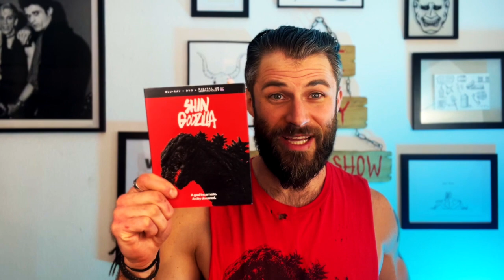Godzilla Minus One Review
Jony reviews the highly anticipated return of Toho Studios villainous kaiju- Godzilla.

I do not own or claim to have made any of the promotional stills, video clips, GIFs, or screen shots from, ’Godzilla Minus One’ (2023) ‘Shin Godzilla’ (2016) ‘Gorjira’ (1954) ‘Jaws’ (1975) 'Godzilla: King of the Monsters' (2019) 'A Nightmare on Elm Street 2: Freddy's Revenge' (1985) - brand names and/or films shown in this video.